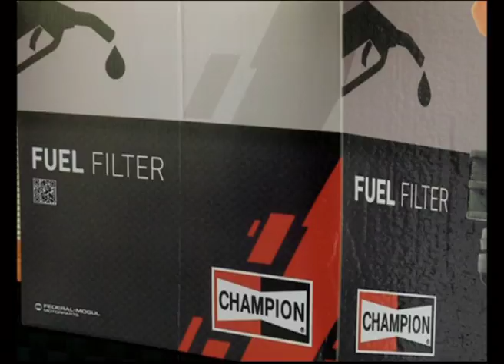Champion – Woman and Road Safety Tips from the AA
Zoë chats to Layton from AA South Africa, to talk about tips for woman when it comes to road safety.